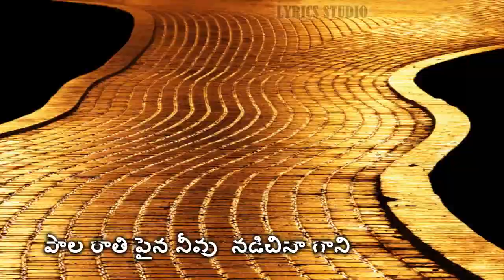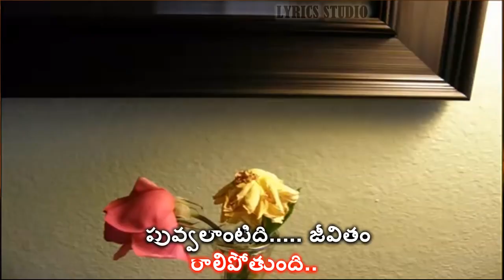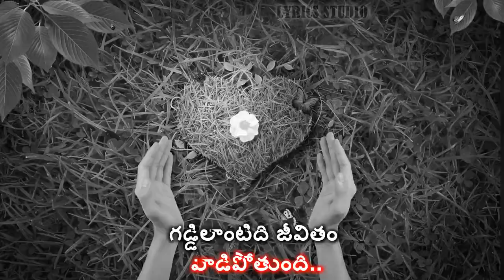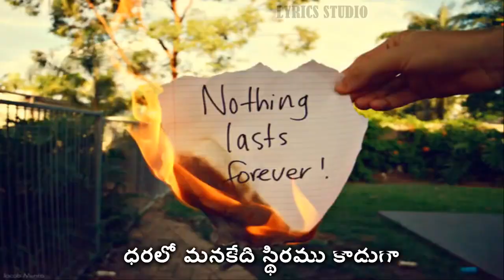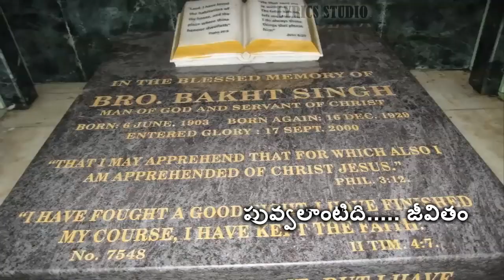puvvulantidi jeevitam ralipotundi VGCM VICTOR GOD CHURCH MINISTRIES CALEB VICTOR